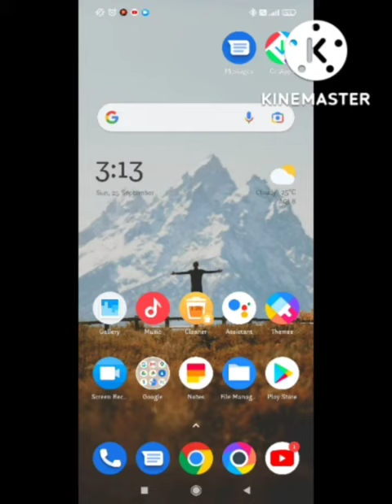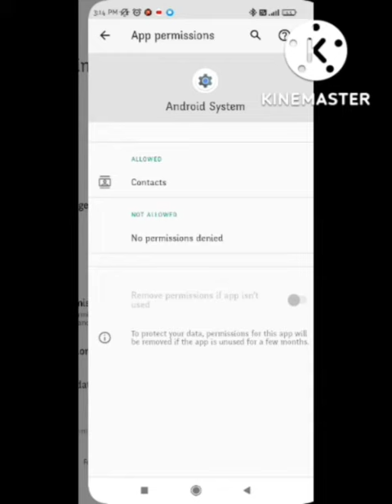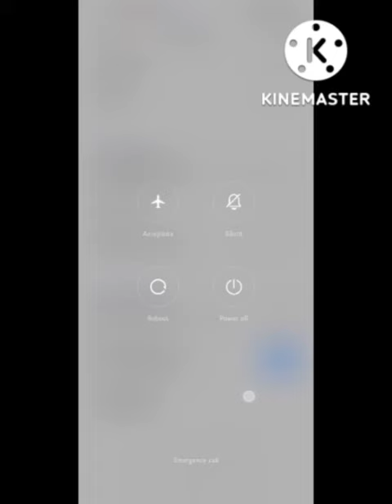Fix system UI isn't responding | system ui isn't responding error